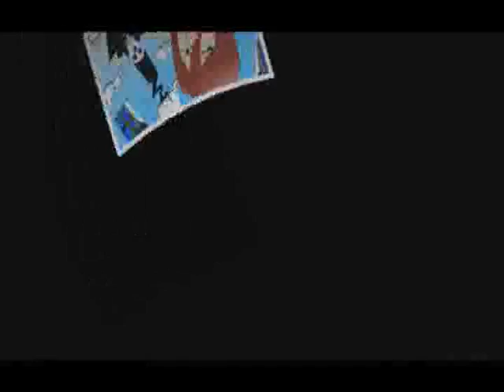SteinxMarie~ Between the minds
I truly loved this song the first time I heard it, and wanted to make a small tribute to Stein and Marie.

P.S.
I made this video months ago, and for some random reason Youtube wouldn't let me upload it.
So today, for no reason whatsoever, I thought I'd give it a go and was so pleased when it finished uploading.
I'm quite proud of this and truly hope you all like it!